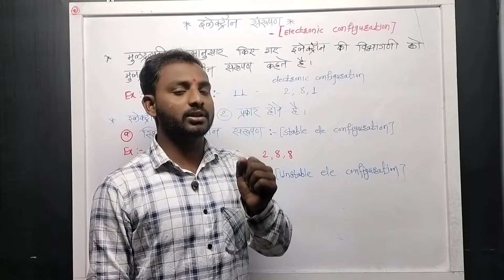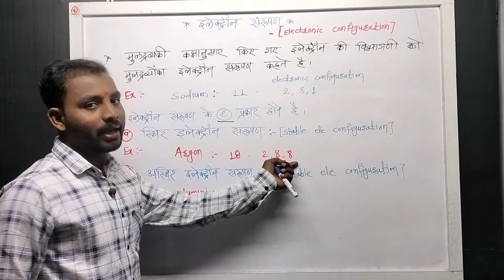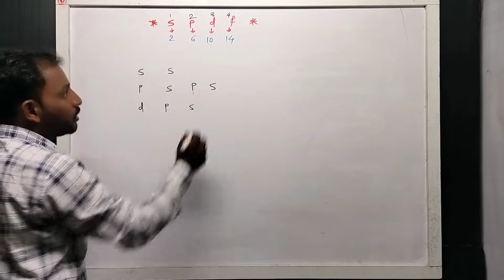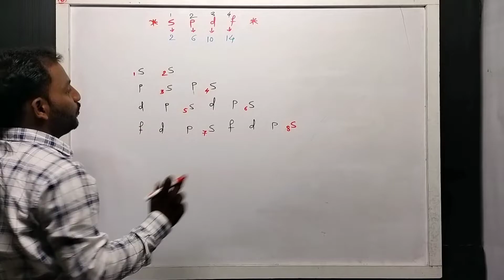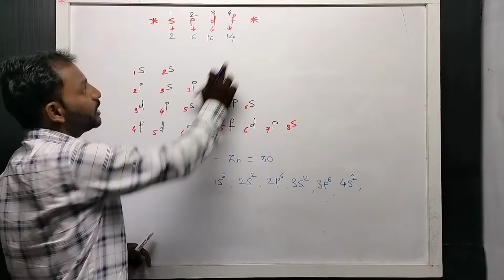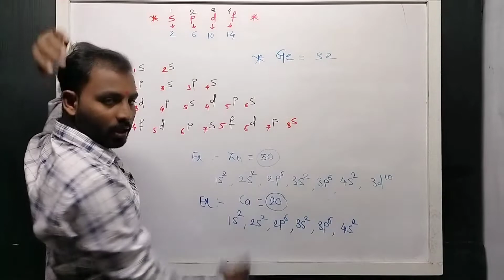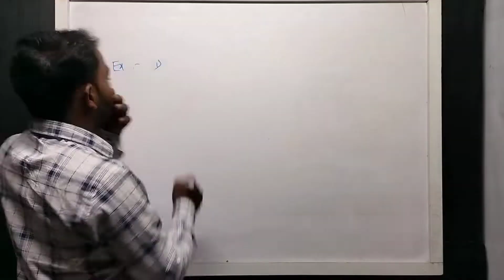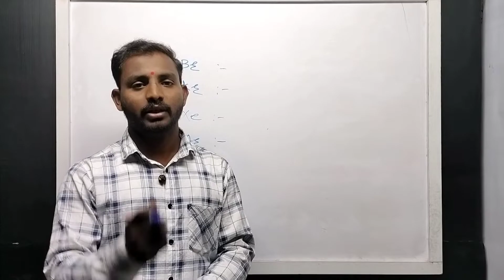Electronic configuration configuration Electron ka sanhrupan kalpvraksh academy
Hi i am Jagtap sir wel come to my kalpvraksh academy

Toh humne dekha ki electronic configuration ky hota hai valency kya hoti hai kisme kitne electron ke maatra hoti hai kis tarah se kaksha Puri hoti hai
valency me jo aakhri me jo elements ki sankhya bachti hai use hum valency number khete hai aur bhi kuch iss video me hum dekhenge aasha krta hu ki aapko ye video jaroor aachi lage gi